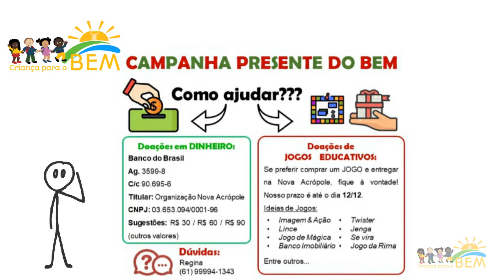Campanha - Presente do BEM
Você pode fazer a diferença no Natal das nossas crianças e jovens através do PRESENTE DO BEM! Este ano vamos fazer uma Campanha voltada para a Doação de Jogos Educativos, incentivando a convivência e a diversão entre as famílias e os amigos de nossas crianças e jovens.

Você pode participar doando valores em dinheiro, ou comprando os jogos e nos entregando até o dia 12/12. Para saber nossas sugestões de jogos e demais informações sobre como participar, entre em contato com a Regina, responsável pela Campanha através do telefone .

Um agradecimento super especial para o pessoal da @mktvideosanimados que participou da nossa Campanha com a produção deste vídeo! Gratidão! 🥰